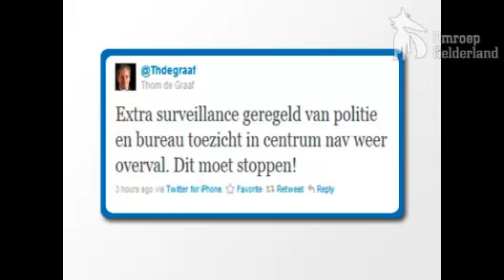Extra toezicht wegens reeks overvallen Nijmegen